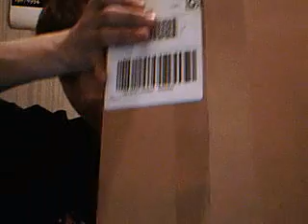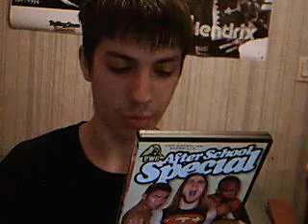Highspots Unboxing Video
Pretty much me unboxing a grab bag I bought